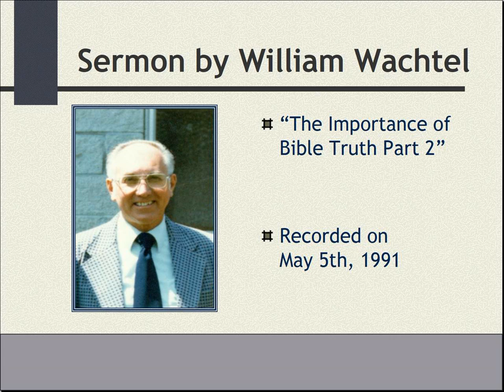"The Importance of Bible Truth Part 2" - Sermon by William Wachtel - 5/5/1991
William "Bill" Martin Wachtel, Born 1927 and raised in Chicago, Illinois, is a beloved former minister who gave many sermons over multiple decades and dedicated his life to spreading the word of God to all of His children. This sermon was recorded on May 5th, 1991, and is titled "The Importance of Bible Truth Part 2".